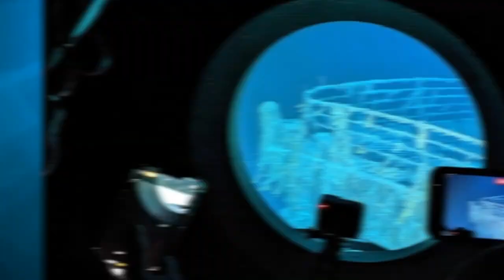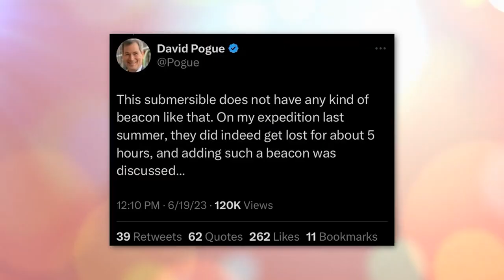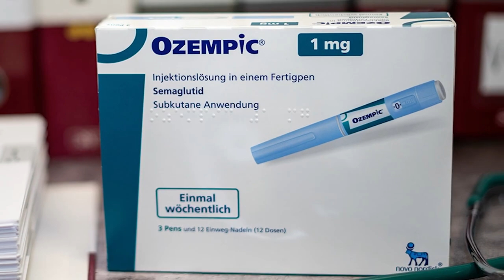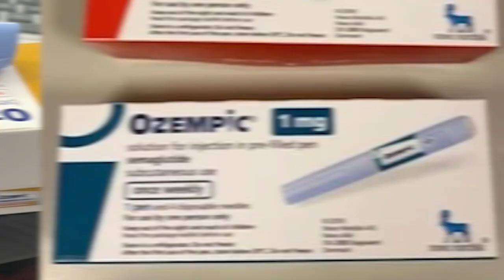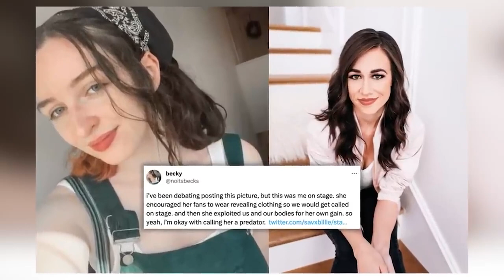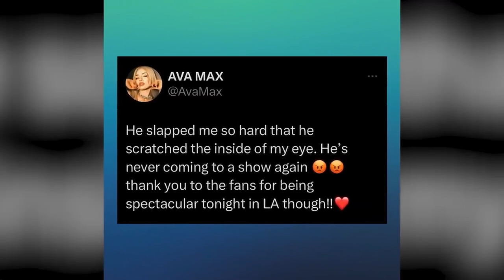The Dark SECRET Of The Titan Submarine Has Been Revealed Marathon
If you’ve been on internet recently, you would have heard about the catastrophic implosion of OceanGate's Titan submersible. But in the days following the harrowing disaster, several shocking revelations have surfaced online, which gives us a better insight into what really happened on that fateful day. So in this video, we're taking a deep dive into the dark secret of the Titan sub.

PRODUCER & FILMED BY:
Chris Stiuso